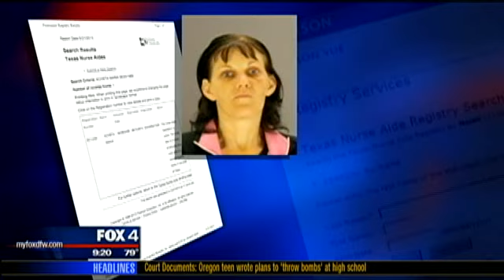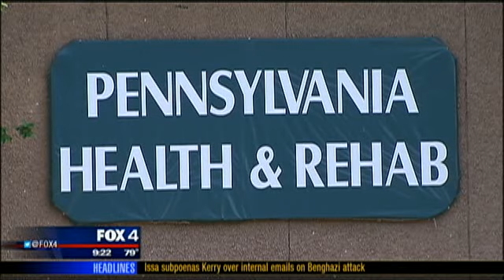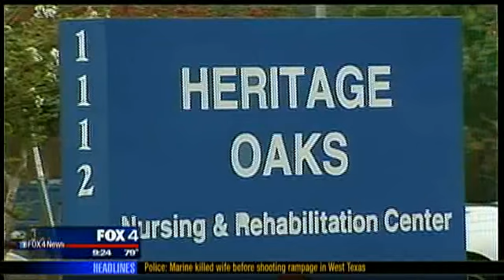Criminal Care Caught on Camera